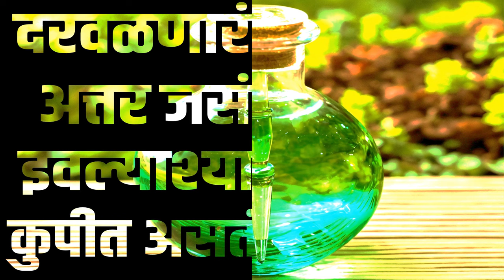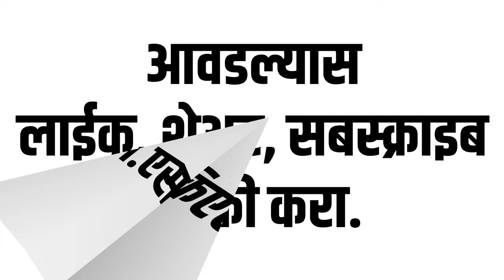कवी मंगेश पाडगावकर यांच्या गाजलेल्या “मन मोकळं करायचं" या कवितेचे चित्रफीत सादरीकरण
प्रा. मुबीन शेख निर्मिती